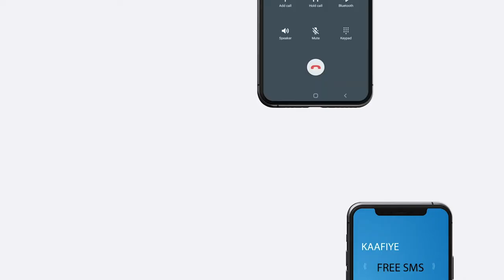Madaxweynaha somalia xasan shiiq maxmuud oo ka tacsiyeeyay geerida AUN shiiq cali warsame